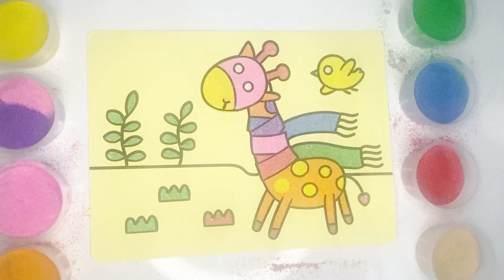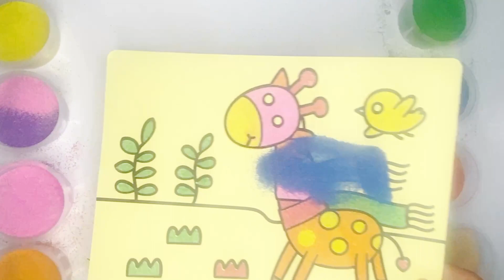Tô màu tranh cát chú ngựa pony - sand painting pony pony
Trong video này, chúng tôi sẽ hướng dẫn các bạn cách cùng Khám phá cách vẽ một bức tranh cát tuyệt đẹp về chú ngựa pony đáng yêu.

Đây là một hoạt động thú vị dành cho trẻ em sẽ giúp chúng học cách chơi với cát màu. Sau khi xem video này, bạn sẽ có thể cùng con mình tô màu tranh cát ngay lập tức!